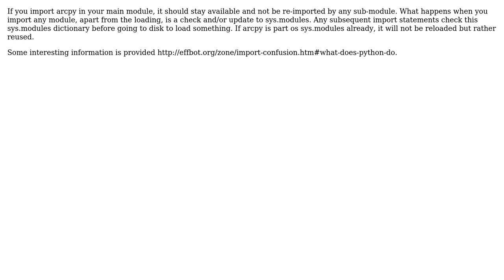GIS: Importing arcpy on application launch to speed up subsequent arcpy methods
With thanks & praise to God, and with thanks to the many people who have made this project possible! | Content (except music & images) licensed under CC BY-SA | Music | Images & others | With thanks to user Michalis Avraam user Michael Markieta and the Stack Exchange Network Trademarks are property of their respective owners. You are responsible for your own actions.